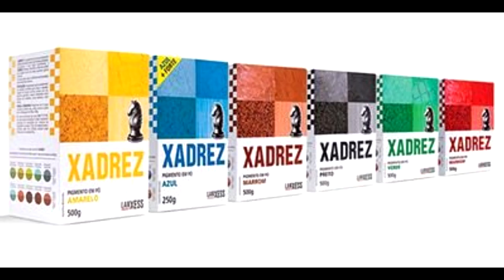A ARTE RANGOLI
EM FESTIVAIS NA ÍNDIA, UMA DAS ARTES REALIZADAS PELA MAIORIA DOS INDIANO TRADICIONAIS É CONHECIDA COMO RANGOLI.